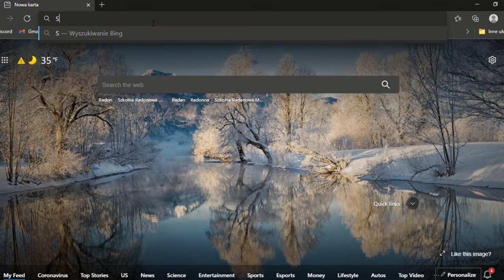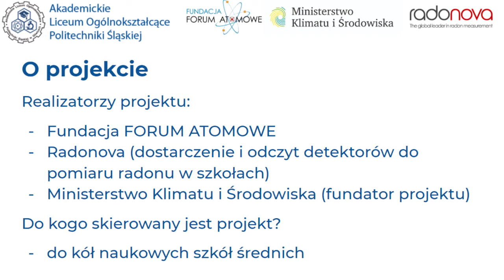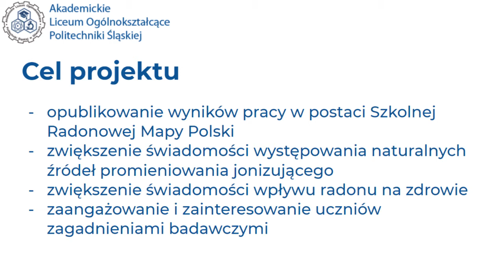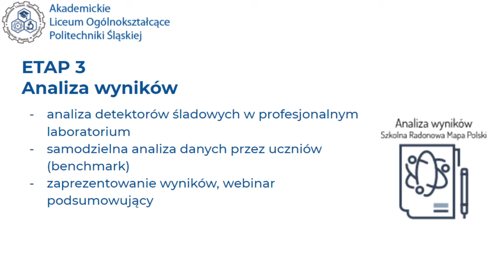Szkolna Radonowa Mapa Polski